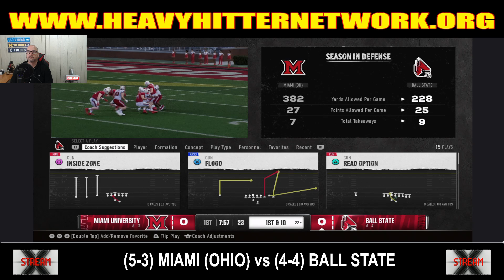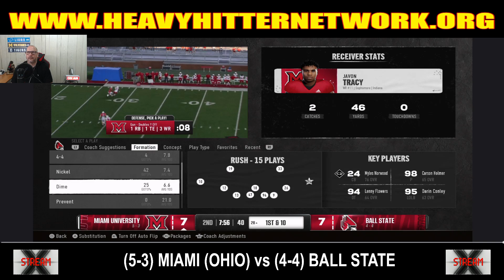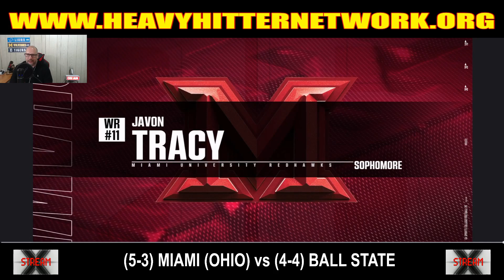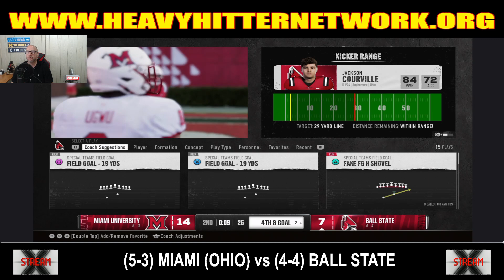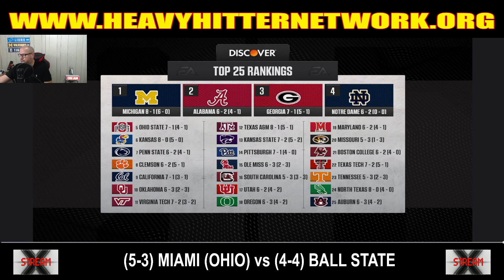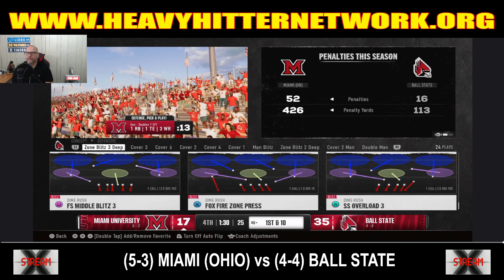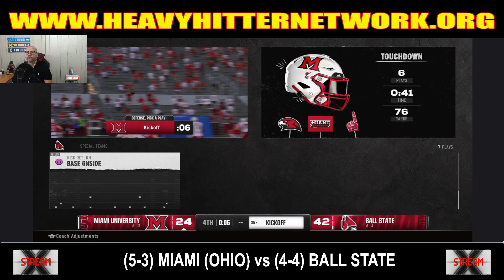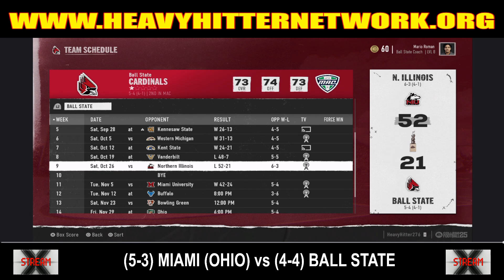MIAMI (OHIO) VS BALL STATE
Watch us on Twitch HHnetwork

YouTube-Heavy Hitter Network

Rumble- HHNetwork